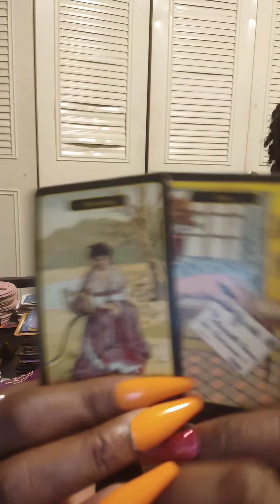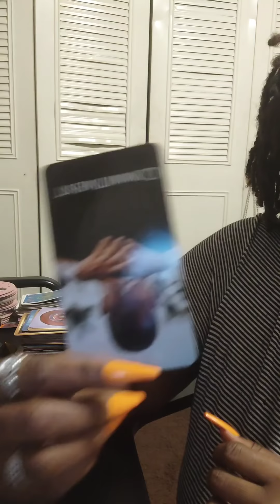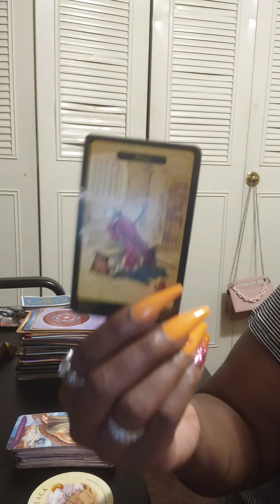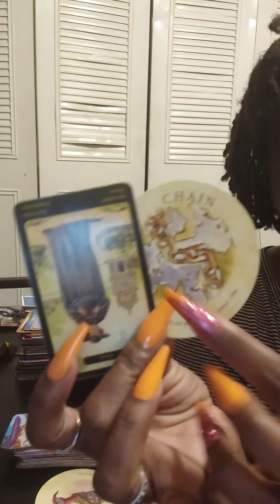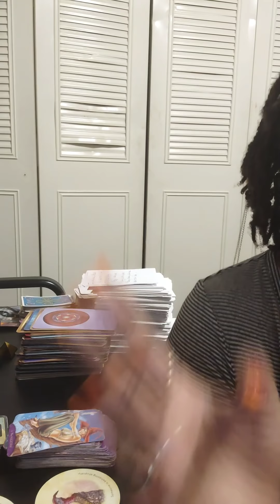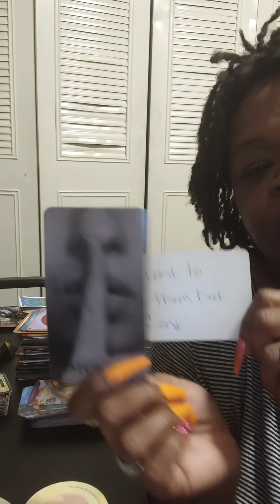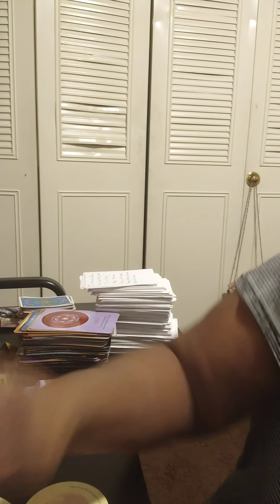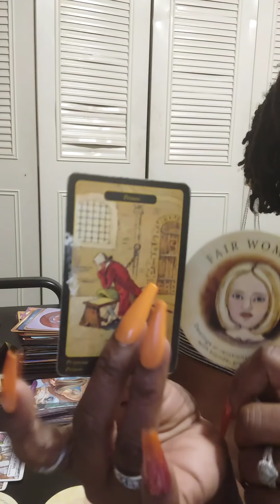Time is running out ..here they come but wait 🙅🏾‍♀️🤦🏾‍♀️